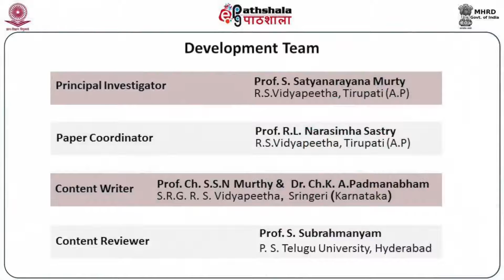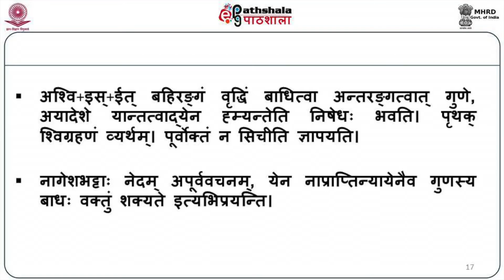Asiddham Bahirangamantarange - 5(sv)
Paper:परिभाषेन्दुशेखरः (असिद्‌धपरिभाषातः आ उपपदविभक्तेः)